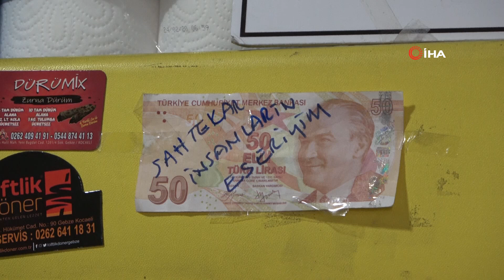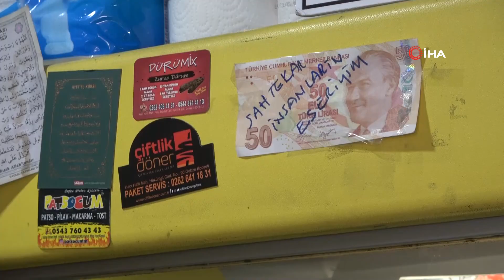Dolandırıcılar Utansın Diye Kendisine Verilen Sahte Parayı Duvara Astı İha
Kocaeli’nin Gebze ilçesinde esnaflık yapan Erkan Demir, kendisine verilen sahte parayı, üzerine ‘Sahtekar insanların eseriyim’ yazarak dolandırıcıların utanması ümidiyle dükkanına astı.
Kocaeli’nin Gebze ilçesinde yaklaşık 20 yıldır bakkal dükkanı işleten Erkan Demir, bir gün iş bitiminde paraları saymak için eline aldı. Bu sırada eline aldığı parada bir tuhaflık olduğunu sezen Demir, paranın sahte olduğunu fark edince büyük üzüntü yaşadı. Sürekli bu tarz sahte paralarla karşılaşan Demir, kendisine verilen sahte paranın üzerine ‘Sahtekar insanların eseriyim’ diye yazarak, belki dolandırıcılar bu yazıyı görüp, utanırlar ümidiyle parayı dükkanına asarak sergileyeme başladı. Demir, şimdi ise yeniden bu tarz durumlar yaşanmaması için, vatandaşlardan aldığı her paranın sahte mi yoksa gerçek mi olduğunu kontrol ediyor.
“Bizim gaflet anımıza denk geliyor”
Esnaf olduğu ilk günden beri sahte para çilesini çektiklerini söyleyen Erkan Demir, “Bu aralar bu sahte parayı da çok iyi geliştiriyorlar. Bazen anlamamız mümkün olmuyor. Gözden kaçabiliyor. Çünkü müşterinin yoğun olduğu anda adam arada kaptırıyor, anlayamıyorsun. Sonradan hissediyorsun acısını ama o da tabii geçmiş oluyor. Sahte insanların olduğu memlekette mutlaka sahta para da gelecek. Bu da bir gerçek. Sahtekar insanlar buna tenezzül edeceklerdir. Yapacak bir şey yok. O da bizim gaflet anımıza denk geliyor” dedi.
“Sahtekar insan utanmaz. Utansa zaten sahtekarlık yapmaz”
Sahte paradan kendisinin az çok anladığını söyleyen Demir, bu tarz sahte paralar verildiğinde o günkü bütün kazancını yok olduğunu belirtti. Dolandırıcıların görüp de utanması umuduyla parayı astığını söyleyen Demir, “Ben zaten az çok anlıyorum, normalde elime aldığım zaman anlarım ama bazen burada duran arkadaşlarımız da kaçırıyorlar. Akşam elime bir aldım, paranın sahte olduğunu fark ettim. Yapacak bir şey yok, geçmiş olsun. Genelde kontrol ediyoruz ama arada kaçıyor. Bazen çok yoğunluk oluyor. Bu işi yapan kişiler zaten buradaki yoğunluğu tespit edip ona göre girerler içeriye. Onlar öyle tek başına gelip girmezler. Genelde Sinemize çekiyoruz. Sineyi küçük esnaf çekiyor. Biz büyük marketler gibi değiliz. Sinemize çekiyoruz, içimize atıyoruz. Onların yine kontrol makineleri falan var, onlardan kaçmaz ama bizden kaçıyor işte. Küçük esnaf zaten zor durumda, bir de arada bir böyle sahte para gelince zor duruma düşüyoruz. Adam bir 100 lira, 50 lira sahte para verdiği zaman bizim o günkü bütün karımız gidiyor. Boşuna kürek sallıyoruz bu bir gerçek. Allah onları ıslah etsin, buna tenezzül edenleri de, bunları yapanları da. En azından belki görür de utanırlar diye paranın üzerine ‘Sahtekar insanların eseriyim’ diye yazdım, koydum oraya. Belki utanır diye düşündüm, gerçi sahtekar insan utanmaz. Utansa zaten sahtekarlık yapmaz. Herkes kendi yağında kavrulmuyor artık, yanıyoruz, kavrulma işi bitti. Küçük esnafın durumu zor, bir de buna rağmen böyle sahtekar insanlar gelip bize böyle paralar kaptırıyorlar, yazık günah. Bittik zaten, ne kaldı ki? Bütün esnaf ağlıyor, hafta sonu kapatıyoruz, doğru düzgün açmıyoruz dükkanımızı. Zaten işlerimiz sıkıntılı bir de bunlar çıkıp böyle paraları getirip bize veriyorlar. Yazık, günah” diye konuştu.
“3 kuruş kazanacağım diye buradaki esnafın canını yakmasınlar”
Her insanın bir olmadığını, iyi insanların yanında bu şekilde sahtekar insanların da olduğunu kaydeden Demir, “İnsan güvenecek, mutlaka güvenmesi lazım. Herkes böyle değil. Böyle sahtekar insanlar da var içimizde. Ama bunlara karşı artık ne diyelim? Herkes biraz elini vicdanına koyarsa, yani bir kötülük geldiği zaman elimizle, dilimizle, kalbimizle düzeltmediğimiz zaman herkes görmezlikten gelirse herkes kötü olur o zaman. Kötülük , çürük domates gibi her tarafı çürütür. Bir kötülük gördüğümüz zaman onu elimizle, dilimizle, kalbimizle düzeltelim. Yapabildiğimiz kadarıyla yapalım ki; bu insanlar böyle şeylere meyletmesinler. Ufak tefek böyle şeylere meyil edipte 3 kuruş kazanacağım diye buradaki esnafın canını yakmasınlar. Haram para. Allah her şeyin helalinden versin de harama tenezzül eden, 3 kuruş kazanacağım diye bunu kendine kar sayanlara Allah yardım etsin. Çünkü öyle bir şey yok. O aldıkları ufacık paralar onlara hiçbir zaman bir şey kazandırmayacak, devamlı daha da kötüye gidecekler. Zarar edecekler. Bir alırken bin kaybedeceklerdir. Haramın binası olmaz. 3 kuruşa tenezzül edilmez” şeklinde konuştu.
“Hem dünyada hem de ahirette hesabı çok ağır olacak onlar için”